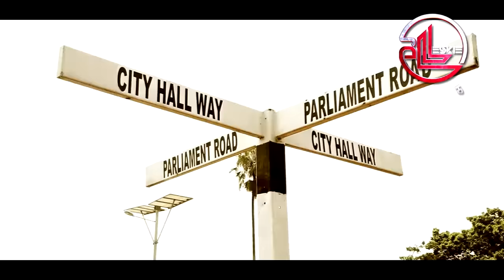DJ LESKIE REGGAE MIX (GOLD REGGAE VIBES 2) Nasio Coco Tea Sanchez Maxi Priest Junior Kelly Ginjah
00:00 Intro
00:06 Vivian Jones - Gimme More Love
02:02 Don Campbell - Rise Again
03:57 Warrior King - Virtuous Woman
06:10 Peter Campbell - Great Jamaicans
07:40 Nikesha - How Do I Live Without You
09:24 Morgan Heritage - Take Up Your Cross
10:48 Sanchez - No More Headaches
12:36 Half Pint - Just Be Good
14:11 Pam Hall - Hold It Down
15:13 Glen Washington - Strangers In The Night
16:27 Maxi Priest & Richie Stephens - My Girl Dis
19:01 Dynamiq - Those Days
20:44 Cocoa Tea - Hurry Up And Come
21:53 Sanchez - Never Dis The Man
23:29 Sanchez - Pretty Girl
24:59 Freddie McGregor - I See It In You
26:40 Morgan Heritage - Down By The River
28:22 Cocoa Tea & Cutty Ranks - Don't Wanna Wait In Vain
30:08 Gyptian - Beautiful Lady
32:05 Chuck Fender - I Swear
33:23 Richie Spice - Marijuana
34:43 Marlon Usher - Ganja Farmer
36:13 Nasio - Crucial
38:40 Ginja - Black Sugar
40:42 Everton Blender - Ghetto People Song
42:01 Tony Rebel - If Jah
43:54 Singing Melody - I Want You Back For Good
45:46 Glen Washington - Open Your Eyes
47:38 Glen Washington - Consider Me
49:23 Fred McGregor - Gatepass To Your Heart
50:51 Don Campbell - See It In Your Eyes
51:46 Frankie Paul - Stuck On You
53:37 Junior Kelly - If Love So Nice
56:00 Glen Washington - My Love Belong To You
57:23 Amiral Tibet - Informer
59:14 Terry Linen - No Time To Linger
01:00:20 Richie Spice - Earth A Run Red
01:02:28 Antonio - So Many Signs
01:04:08 Freddie McGregor - If You Wanna Go
01:05:56 Freddie McGregor - I Wish There Was A Way
01:07:46 Glen Washington - Realise
01:08:49 Singing Melody - Say What
01:10:30 Morgan Heritage - Reggae Bring Back Love